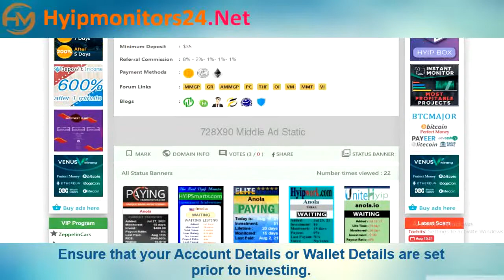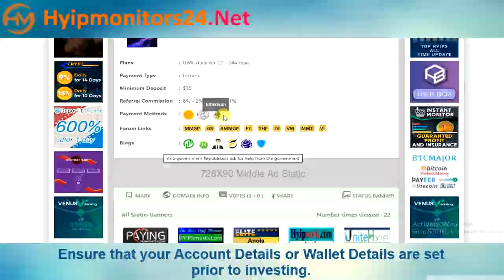anola.io Paying or Scam Review Analysis